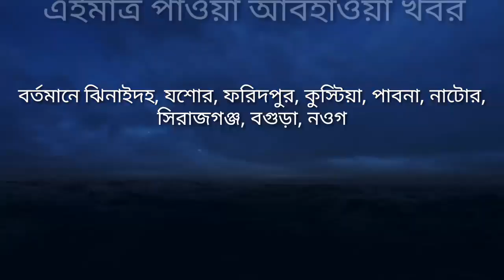22 June 2021, বাংলাদেশের আজকের আবহাওয়া খবর, Live Weather report, today weather news, bd news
22 June 2021, বাংলাদেশের আজকের আবহাওয়া খবর, Live Weather report, today weather news, bd news

Bangladesh weather
 Dhaka weather
 Khulna weather
 Borisal weather
 Rajshahi weather
 Sylhet weather
 Rangpur weather
Chittagong weather
West bengal weather
Kolkata weather
Howrah weather
Hooghly weather
Bankura weather
 Purulia weather
 Birbhum weather
 Murshidabad weather
 Medinipur weather
 Darjeeling weather
 Jalpaiguri weather
 Coochbehar weather